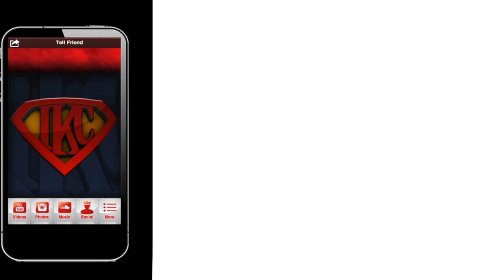NBA 2K14 MyTEAM Mode PS4 - Diamond Kevin Durant Pack Opening! - Help Me Open More Packs!